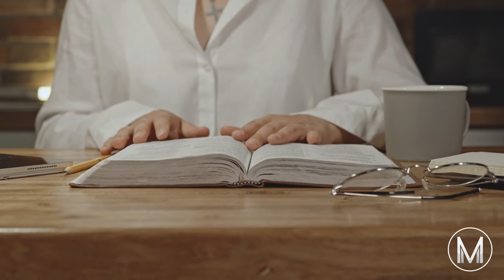How to Score Highly in the NSAA Section 2 | Ultimate Oxbridge Guide 👩🏻‍🎓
Are you preparing for the NSAA in 2022? Our Oxbridge experts at Medic Mind are here to explore revision strategies to help you ace the NSAA and secure your place at Oxford. Visit the links below for a wide array of NSAA 2022 resources to aid your revision.

🔑  Format of NSAA Section 2 (0:27)

Section 2 is split into 3 parts, of which candidates must only answer 1. The 3 parts explore each of the main science subjects (physics, biology & chemistry). Each part is comprised of 20 multiple choice questions.

🔑  Timing of NSAA Section 2 (0:55)

Candidates have 60 minutes to complete Section 2, same as Section 1 but for half the number of questions. This allows 3 minutes per question.

🔑  Marking (1:43)

There is no negative marking in the NSAA and each question is worth 1 mark. However, each question in Section 2 is worth twice as much as Section 1 and so, this section is weighted more heavily.

🔑 Top Tips for NSAA Section 2 (2:51)

Candidates are encouraged to practice past-paper questions; note that only the last few years’ papers will host MCQ questions as the older papers were of a different format. Ensure the past papers are sat under timed and exam conditions, as if it were a mock exam.